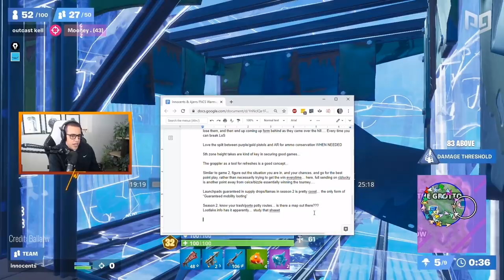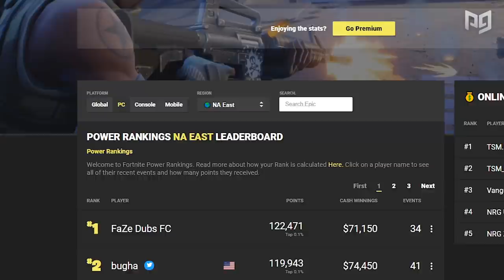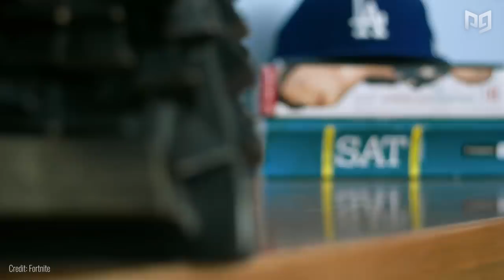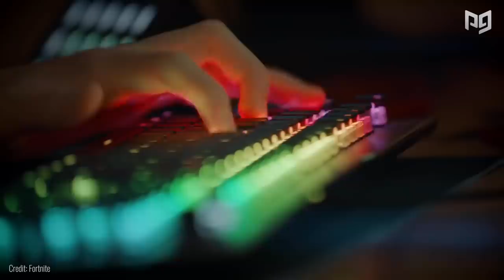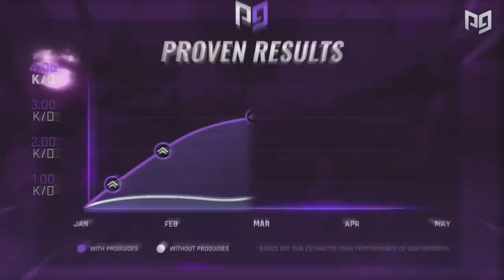How To INSTANTLY Improve Mechanics & Game Sense in Fortnite Season 2 - Tips & Tricks